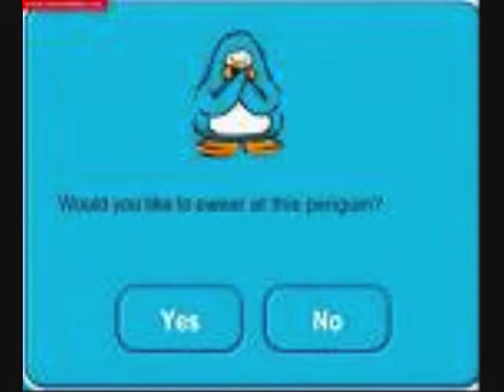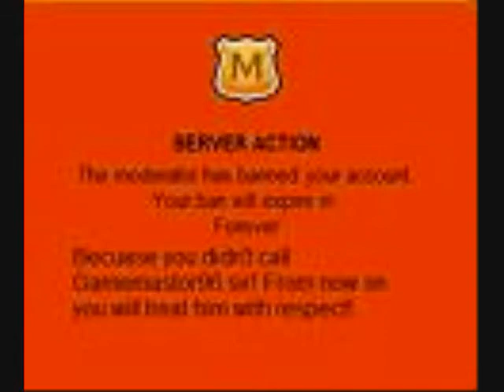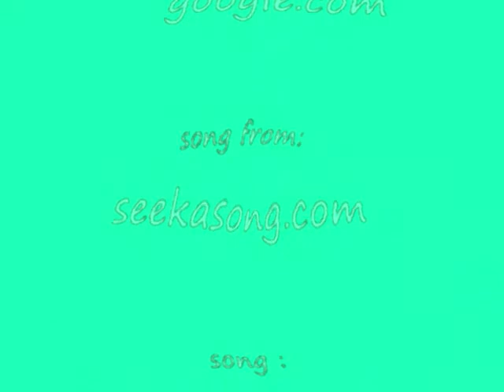club penguin stuff.wmv